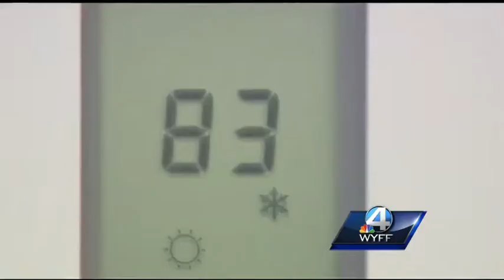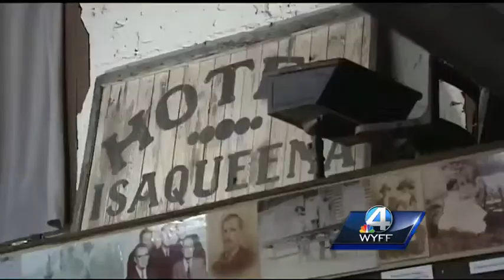Hundreds of artifacts in danger of being destroyed at upstate museum